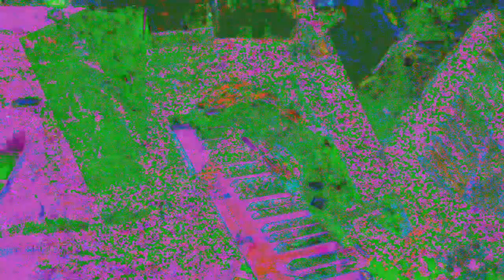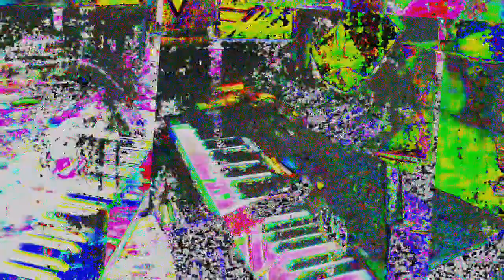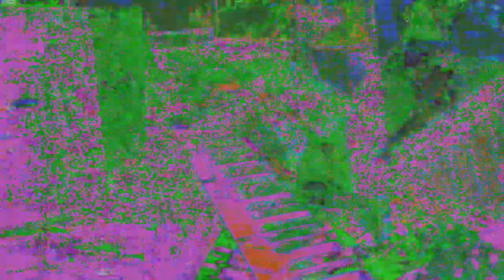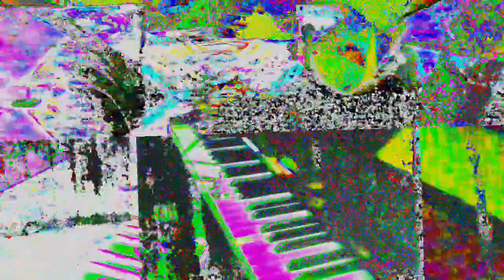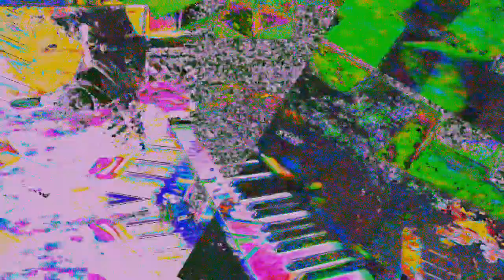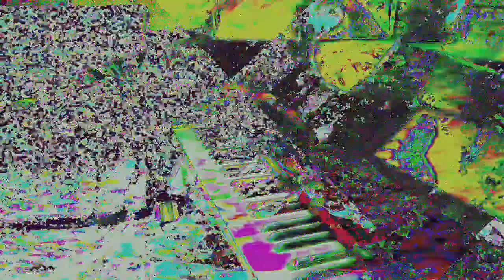[EPILEPSY WARNING] Movie 24 05 30 11h40m11s